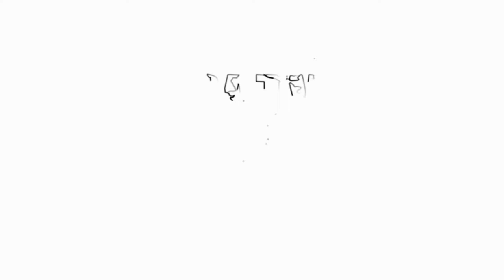South Asia Network TV | Last Monday of Shrawan in Pashupatinath Temple